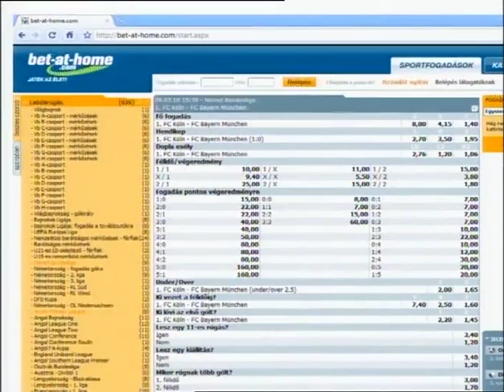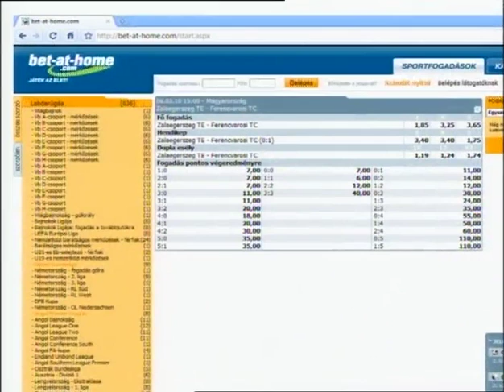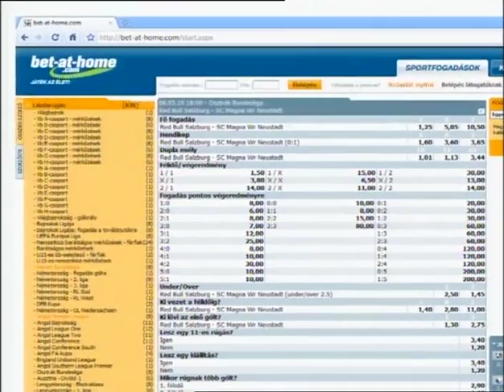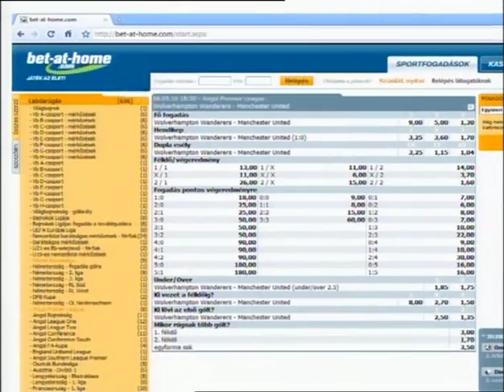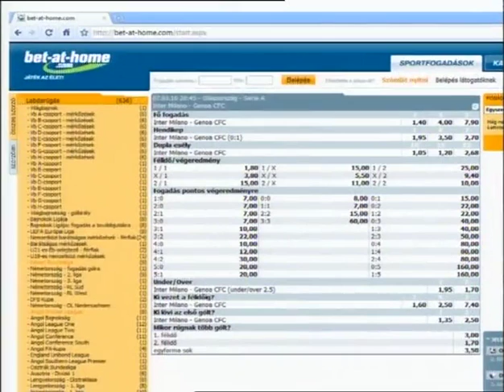TUTI TIPPEK 9. heti 2010.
Vendég: Balzsay Károly, profi ökölvívó világbajnok